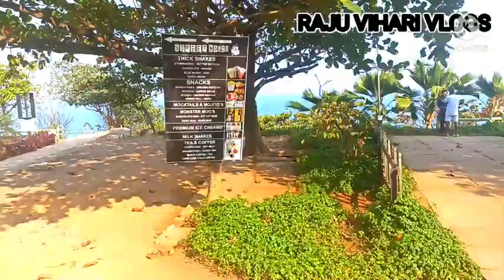సముద్రంలో తేలియాడే రెస్టారెంట్|floating restaurant in vizag|vizag tourist places|Tenneti park ship